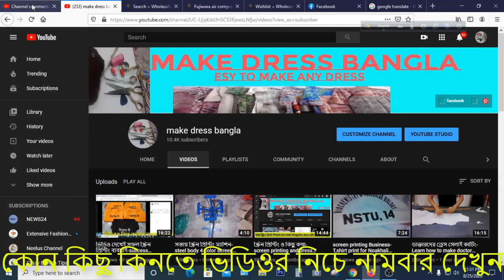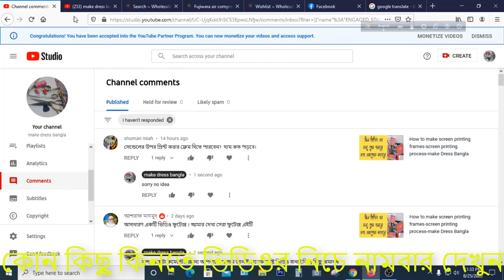স্ক্রিন প্রিন্টিং ম্যাশিন ও কিছু কথা-screen printing machine and Answer your comment-Make Dress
প্রথমেই আমি ক্ষমা চাচ্ছি,কিন্তু চিন্তা করুন এত কষ্টে ভিডিও দিয়ে যদি বাজে কথা শুনা লাগে আপনার কেমন লাগবে,দুপুরের পরে কল দিন শুধু মাত্র কাস্টমার 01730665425 / 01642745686

আমার অন্য চ্যানেল লিংক দেখুনঃ